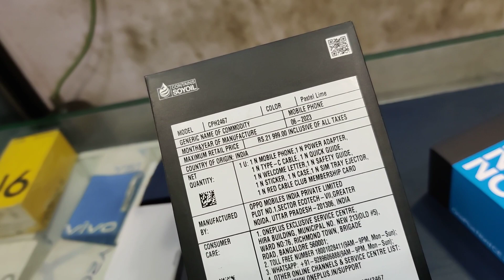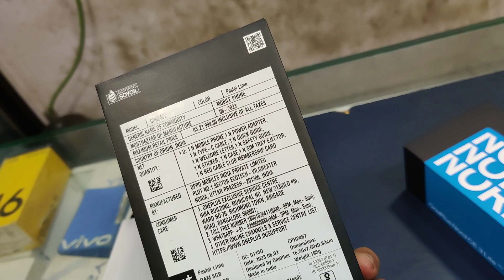One Plus Nord CE3 lite 5g Unboxing india